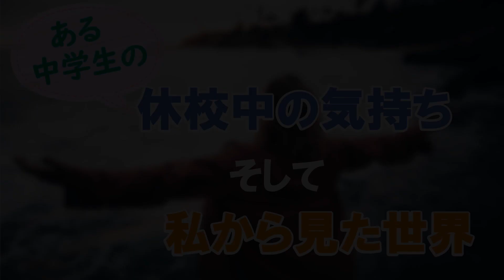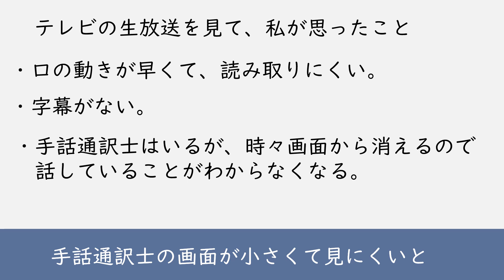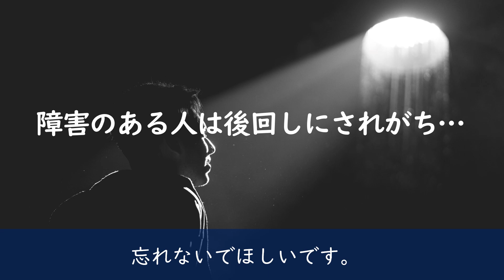休校中のある聴覚障害中学生の思い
聴覚障害の中学生がパワーポイントで今の思いを寄せてくれました。本人の承諾を得てここに紹介させていただきます。このような事態の時はいつも障害者は後回しにされる。障害者の存在を忘れないでほしいと訴えています。